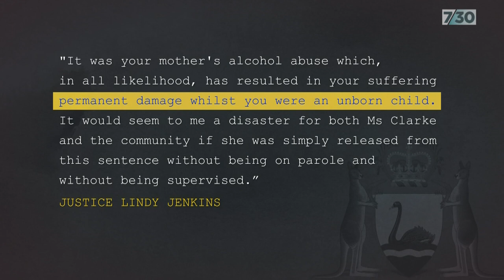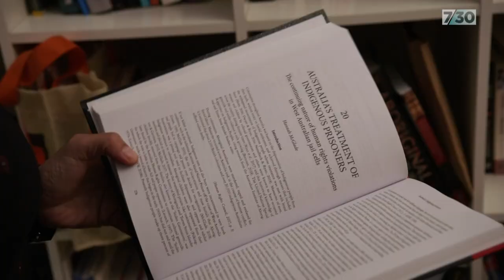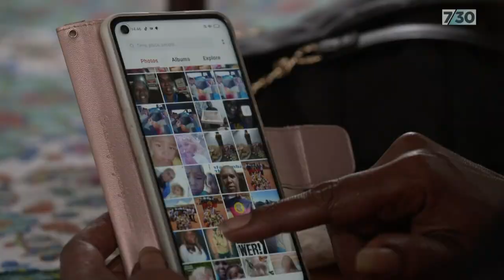Protests after acquittal of police officer over shooting of Indigenous woman in WA | 7.30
There were protests across the country this week after the acquittal of a police officer over the shooting of an Indigenous woman in Western Australia two years ago. The woman, known as Ms Clarke, was homeless at the time of her death, and suffered mental health issues.

ABC Indigenous Affairs editor Bridget Brennan reports with producer Kirsten Robb.